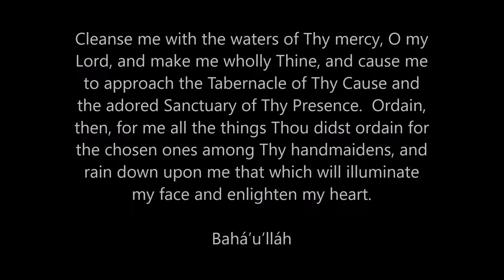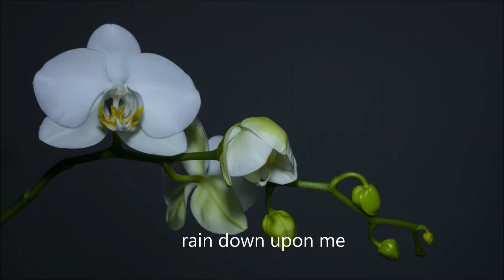Cleanse me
From the Baha'i writings.

Cleanse me with the waters of Thy mercy, O my
Lord, and make me wholly Thine, and cause me
to approach the Tabernacle of Thy Cause and
the adored Sanctuary of Thy Presence.  Ordain,
then, for me all the things Thou didst ordain for
the chosen ones among Thy handmaidens, and
rain down upon me that which will illuminate
my face and enlighten my heart.

Bahá’u’lláh

performed by:  Poppy Villierezz